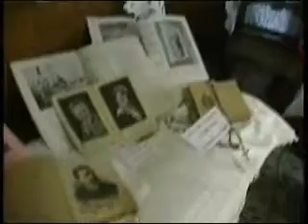Exposición antiguedades Romeria San Juan Arucas 2009 majadilla 1 en las manos de pepin pulidp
Exposición antiguedades Romeria San Juan Arucas 2009 majadilla